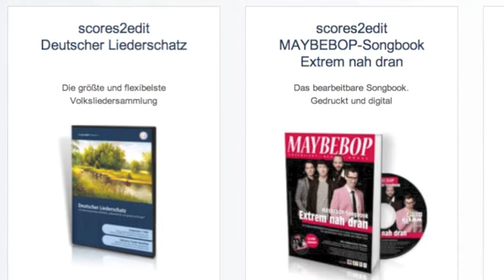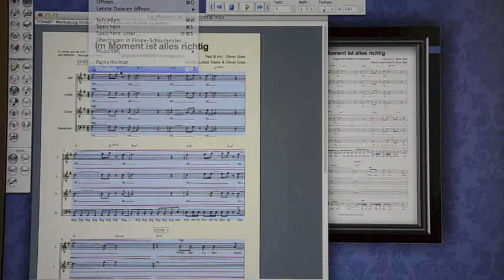Scores2Edit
Digitale Songbooks der Firma Klemm-Music-Technology